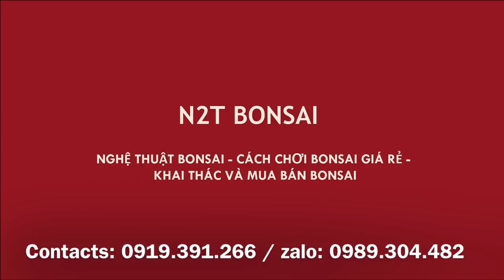SANH NAM ĐIỀN SIÊU MINI 10Cm TRẢ 5 TRIỆU KHÔNG BANS - CHỢ BONSAI VẠN PHÚC SÁNG NAY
Chợ bonsai vạn phúc sáng 26/11 rất nhiều bonsai mini đẹp giá trị bày bán